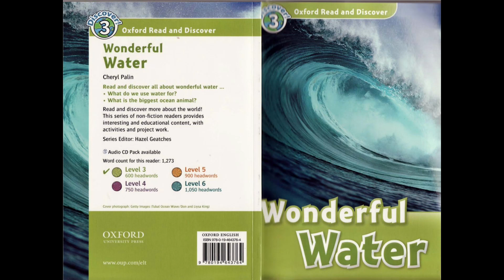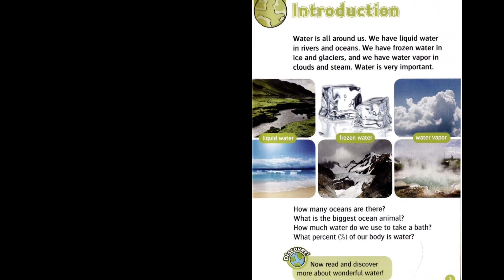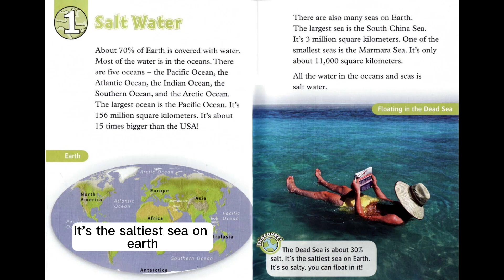English stories: Wonderful water (Lever 3)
Read and discover all about Wonderful water